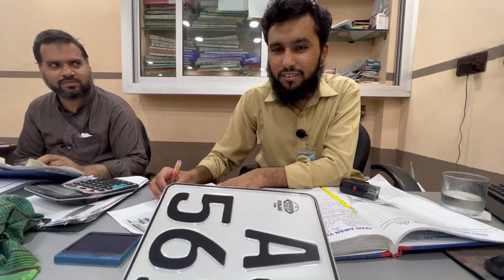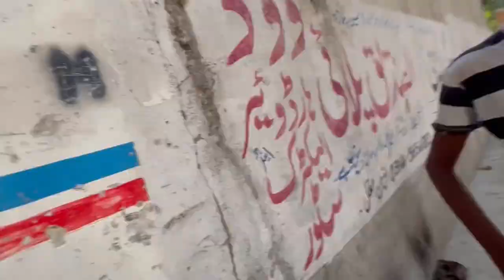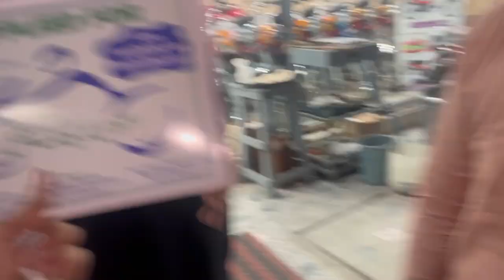New Bike Ly li 😍 || daily vlog 12 || Ep 12 || Muhammad Fahad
& DO TRUN ON THE BRLL NOTIFICATION

I’m more Active On Insta